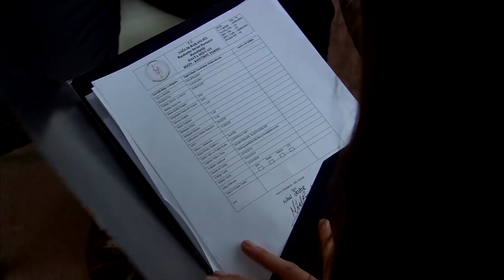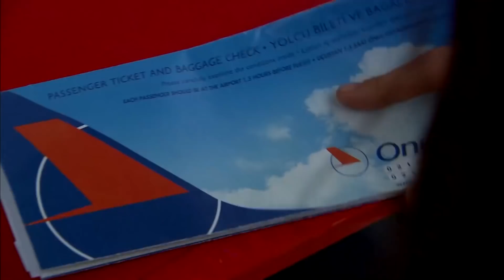Bahar, Ezel'in Kendisini Sevmediğini Kabulleniyor | Ezel 22. Bölüm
Ezel 22. Bölüm | Bahar, Ezel'in kendisini sevmediğini kabulleniyor ve bunu Ezel'e söylüyor.

Soygun hakkında ilk gerçek ipucunu ele geçiren Mert, bu kez bulduklarının peşini bırakmamaya kararlıdır.  Ezel onu durdurmaya çalıştıkça, Mert gerçeklere bir adım daha yaklaşır. Ve öyle bir yere gelir ki, Ezel ya onu kurtaracaktır ya da bazı planlarından vazgeçecektir. Bir diğer masum olan Bahar’ınsa, tedavi için zamanı azalmaktadır. Ezel  bir kez daha Bahar’a yaklaşarak ona yardım etmeyi dener. Ancak olaylar beklediğinden farklı gelişir.  Çünkü bu oyunda masumları korumak, masumiyetini korumaktan daha zordur.

Niye?..

Yapım: Ay Yapım
Yapımcı: Kerem ÇATAY
Senaryo: Kerem DEREN & Pınar BULUT
Yönetmen: Uluç BAYRAKTAR

Oyuncu Kadrosu:
Ezel: Kenan İMİRZALİOĞLU
Eyşan: Cansu DERE
Cengiz: Yiğit ÖZŞENER
Ramiz: Tuncel KURTİZ
Mümtaz: Beyazıt GÜLERCAN
Meliha: İpek BİLGİN
Ali: Barış FALAY
Bahar: Sedef AVCI
Tefo: Sarp Akkaya
Şebnem: Bade İŞÇİL
Mert: Kemal UÇAR